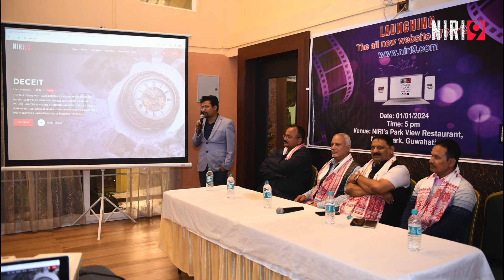Niri9 | Website Launched 2024